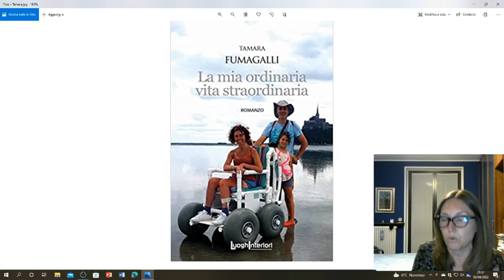"La mia ordinaria vita straordinaria " di Tamara Fumagalli